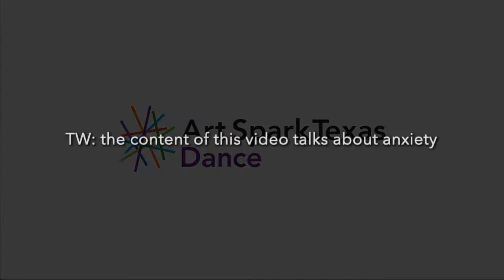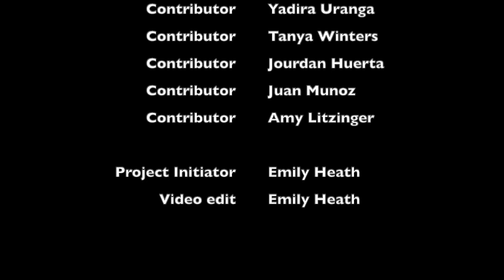Whirlpooling Thoughts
Whirlpooling Thoughts is a collaborative video project that explored the topic of anxiety and how it manifests in the body. We were looking for short movement videos from our community, 1-3 minute in length, that explores their thinking and experience around the topic.

Movement Prompt- contemplate what anxiety feels like in your body. Please use some keywords to influence your movement. This can be as structured or as freeform as you would like.

"For example, when I am anxious my palms sweat, and my heart beats quickly and as a result, I sometimes feel short of breath. I used the image of palms sweating to create the action of rubbing my hands on my legs. This movement made its way into my dance practice. I play with repeating the movement and the speed that I do this move. I am also thinking about how I get in and out of this movement and transitions. These may be some elements that you consider as you are moving."

Emily Heath is a student at Bennington College and was interning with Art Spark Dance in January and February 2022.